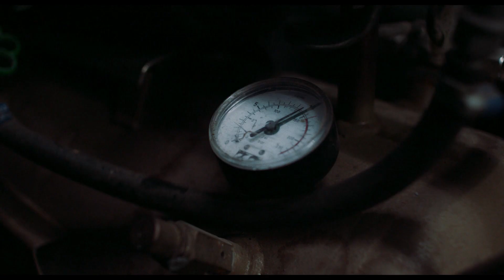FREE MEN - TRAILER - Cannes - Cinéfondation